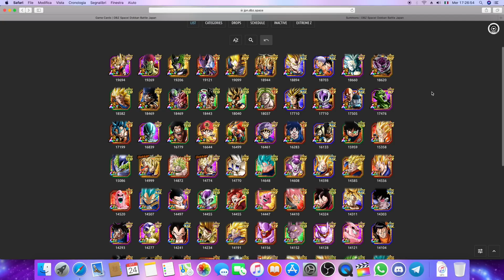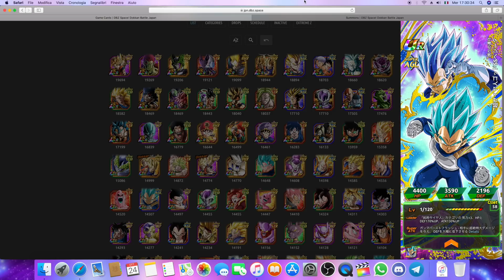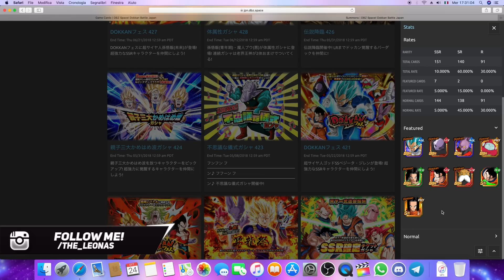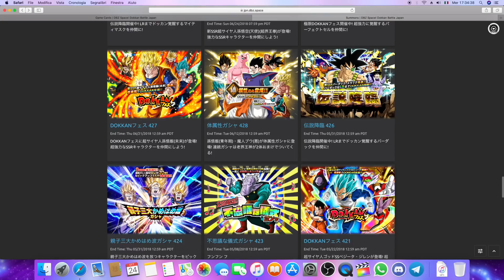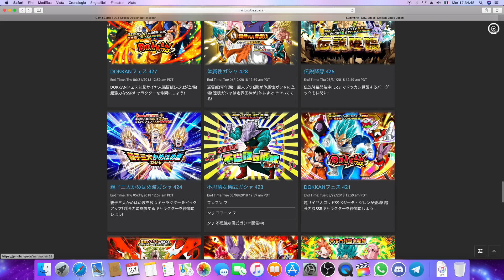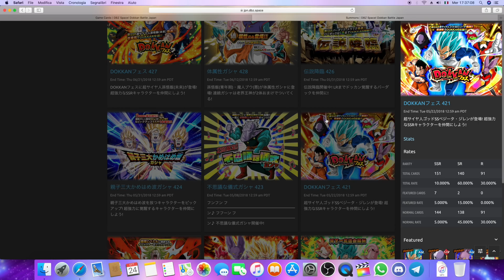VEGETA EVO FINALMENTE È QUI!!!!! IL MOMENTO È GIUNTO!!! PULL O NON PULL?!?!?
ALMENO 120 LIKE PER QUESTO VIDEO VERAMENTE EPICO BOYS!!! VI RINGRAZIO COME SEMPRE SIETE I MIGLIORI!!! E. ELLETSEGO BOYSSS! ;)

Ciao raga, bentornati sul mio canale, o meglio, sul nostro canale.
Vi ricordo che tutti i giorni ci saranno due video al giorno, quindi non perdeteveli assolutamente perché ci sarà da divertirsi, ovviamente insieme! Lasciate un Bel Like se vi è piaciuto il video, un Commentino qua sotto, Condividete il video con i vostri amici e soprattutto Grazie mille per la visione e per tutto il Supporto!!!
SIETE I MIGLIORI!